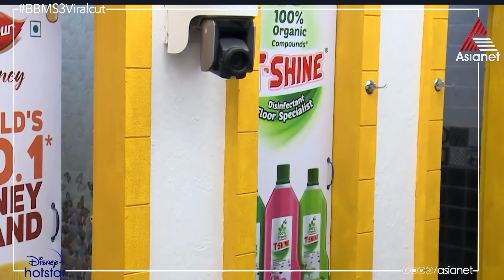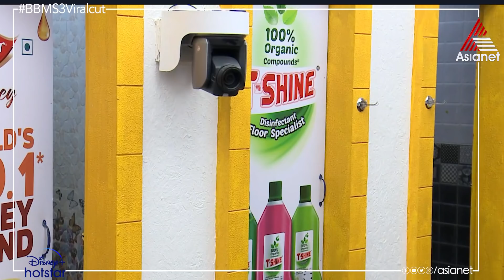BBMTaskMoments "ഡാഡിയുടെയും മമ്മിയുടെയും അടുത്ത് കിടക്കുന്ന കുരിശ് ആരാണ് മാഡം ?" -റംസാൻ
Bigg Boss Season 3 || Mon-Fri 9:30 PM & Sat-Sun 9 PM || Asianet